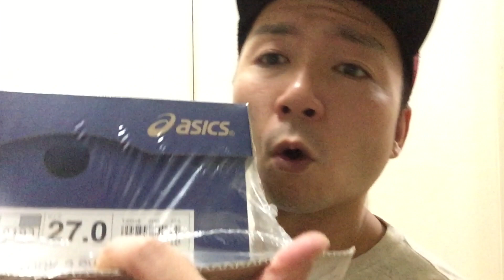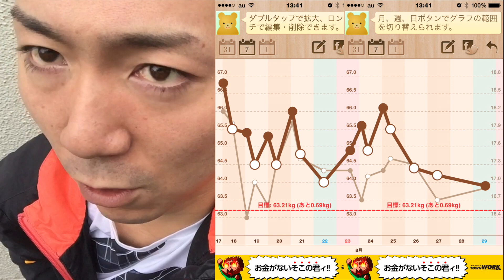【さらしダイエット】体重体脂肪＋NEWウェアさらし動画。